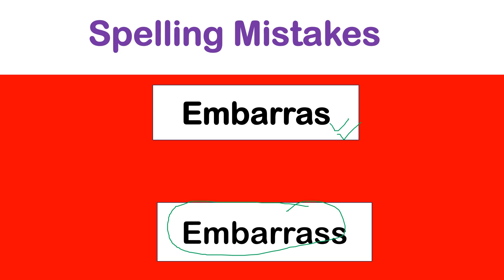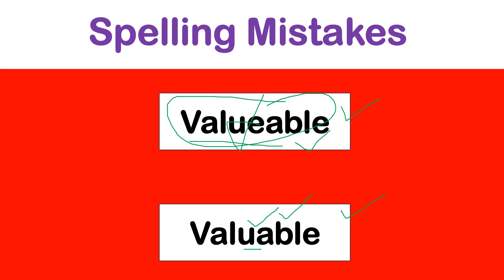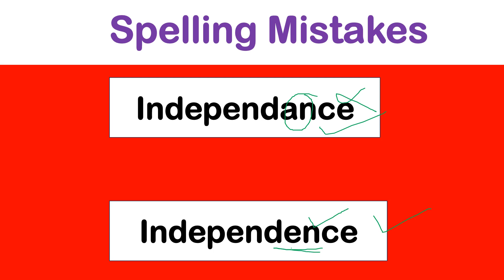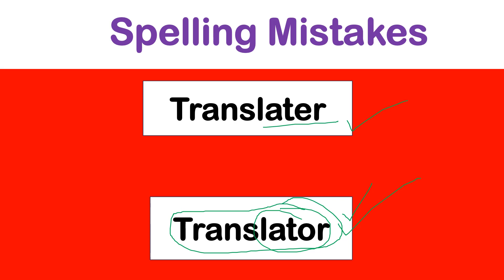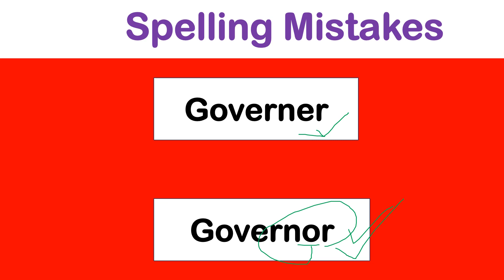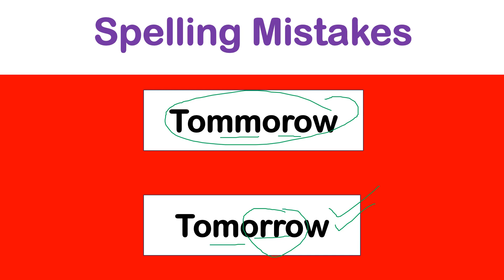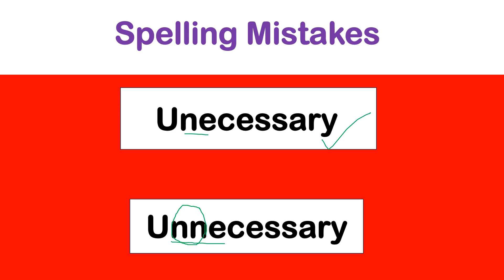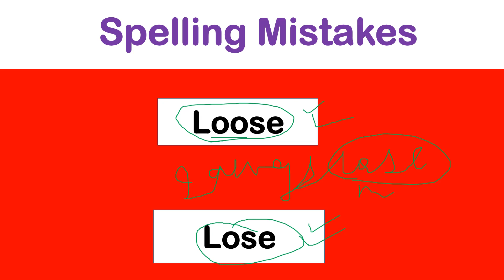Spelling Quiz |English Learning Camp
list=PLpoHJ5IpJNmSHCCcTOM4JcHnYNcphIOCf

Your Questions:-
spwlling qui
spelling qui game
spelling quiz 1
spelling quiz for grade 1
correct spelling
spelling
spelling bee
spelling test
english spelling test
spelling bee competition
spelling exercise
spelling quiz for grade 4
english spelling
english spelling quiz
which is the correct spelling
spelling quiz for grade 5